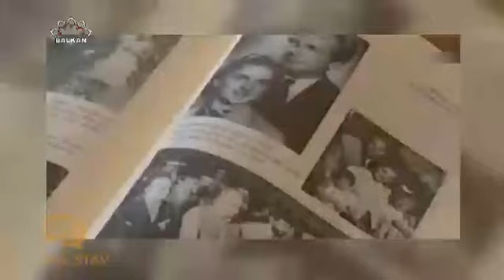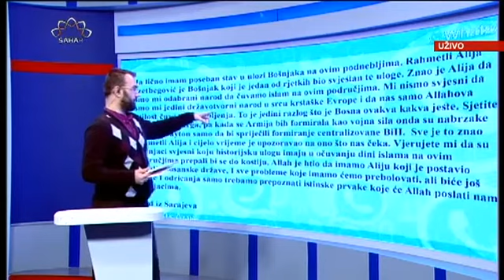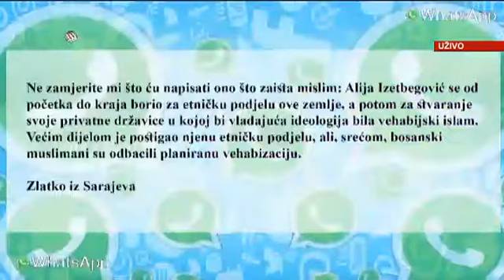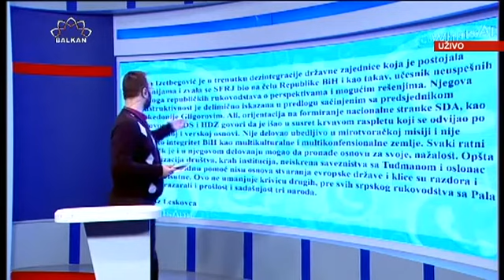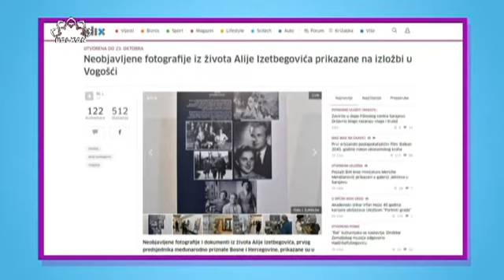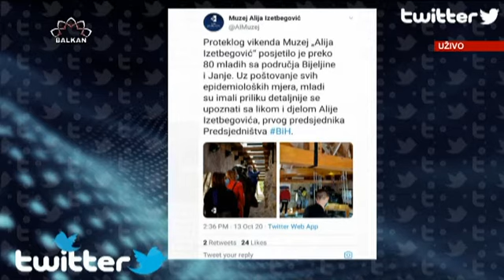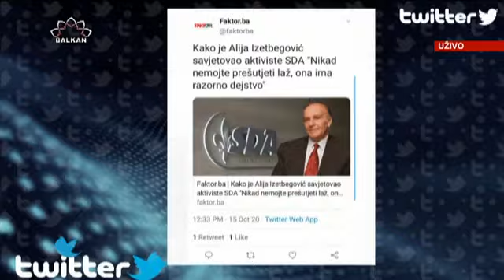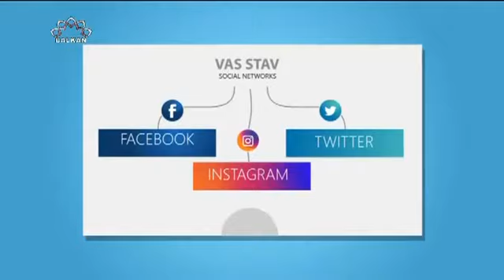Vaš stav: Ko je bio Alija Izetbegović?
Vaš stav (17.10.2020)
Svake sedmice subotom kanal SAHAR Balkan u emisiji Vaš stav traži i emituje vaše mišljenje i stavove o aktualnim temama u BiH i regionu Balkana. Pomozite nam u ovom zadatku.